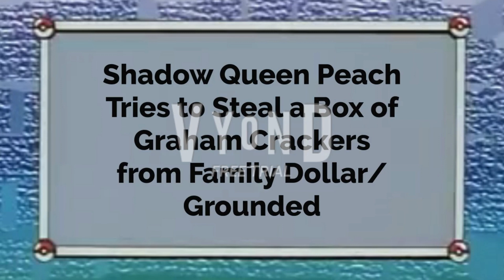Shadow Queen Peach Tries to Steal a Box of Graham Crackers from Family Dollar/Grounded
Ft. @crimsonskull1892

This is the First Episode of the Shadow Queen Peach gets Grounded Series.

Inspired By: @StarHunter2K4 & @tylerstrandd

Credit to @nintendo & @warnerbrosentertainment

Music Used in the Video:
Deco Tendances (DS) - Game Over

Error at 3:36, He Said "Family Crackers" Instead of "Graham Crackers", Ignore it Please.